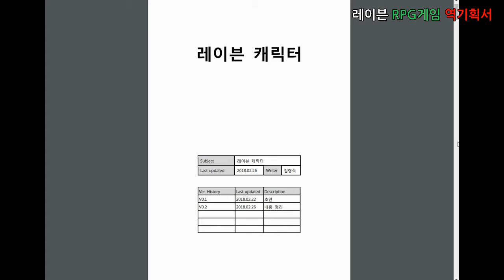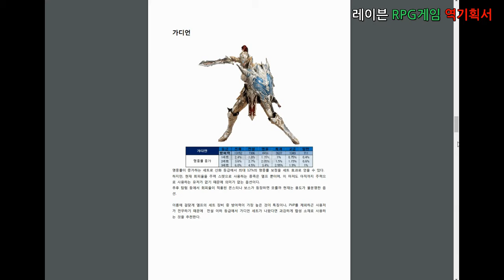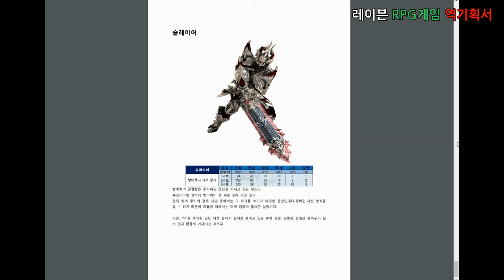문화창조]3. RPG 게임 역기획서(Raven) - 별첨1_레이븐 캐릭터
세부사항을 별첨1_레이븐 캐릭터로 구성하였습니다.